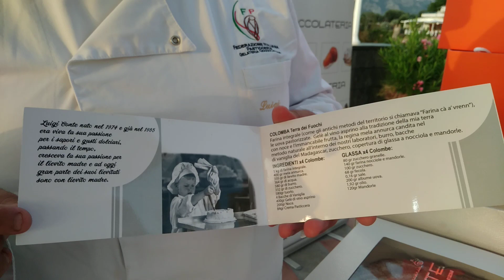Pasticceria Conte presenta panettone a Sorrento "Il panettone d'estate"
Lo chef pasticcere Luigi Conte presenta il suo panettone estivo all'evento più atteso dell'anno dai pasticceri del sud: "Il panettone d'estate". Quest'anno l'evento si è svolto a Sorrento, presso la suggestiva location del prestigioso Hotel Europa, su un terrazzo che affaccia sul mozzafiato golfo di Sorrento.